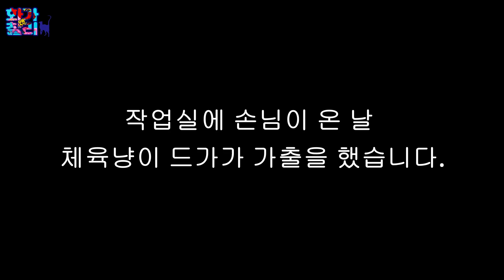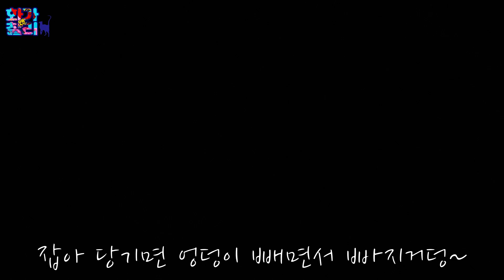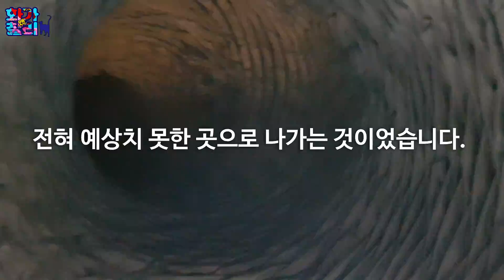집 나간 고양이는 왜 잡기 어려울까요? 집사보다 빠르고 똑똑해서?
집 나간 고양이 드가! 평소 운동을 열심히 한 이유가 있었구나~~

🌹🌹 화가앤찰리 추천 영상 (시간순)🌹🌹

👍[행복] 길고양이가 4마리의 새끼고양이를 데리고 왔습니다. 고양이 맞습니다.-